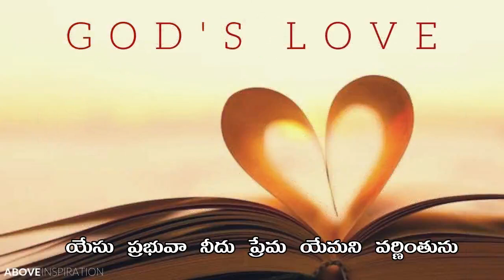"యేసు ప్రభువా నీదు ప్రేమను " Latest christian devotional song 2020 by S P Balasubramanyam garu...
యేసు ప్రభువా నీదు ప్రేమ యేమని వర్ణింతును
జ్ఞానమునకు మించిపోయెను కల్వరి గిరి ప్రేమ ...
కల్వరి గిరి ప్రేమ...
1. అంతరిక్షము  ఆకాశము  పట్టజాలని  దేవుడా
పశు పాకలో చిన్న శిశువుగా జన్మించిన  రక్షక

2. ప్రేమ పూర్ణ హృదయుడా నీ ప్రక్క బొడిచిన వెంటనే
నీరు రక్తము ధారబోసి ముక్తి మార్గము చూపినావు

3. హల్లేూయా స్తోత్ర పాటు ఎ్లవేళలా పాడేదం
మృత్యు వియయుండేసుడే  మన నిత్యుడైన తండ్రిఔ ...